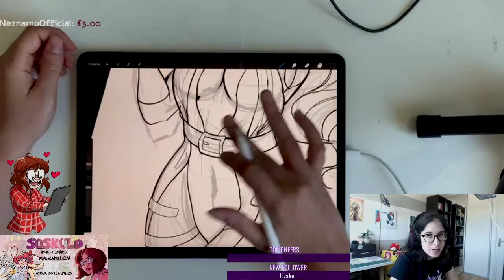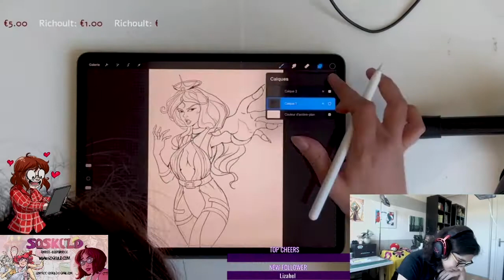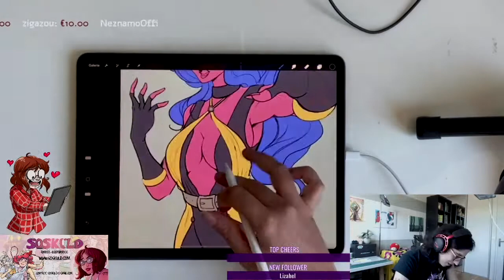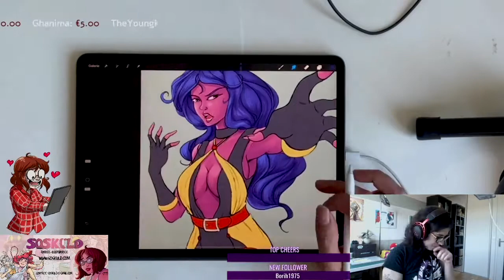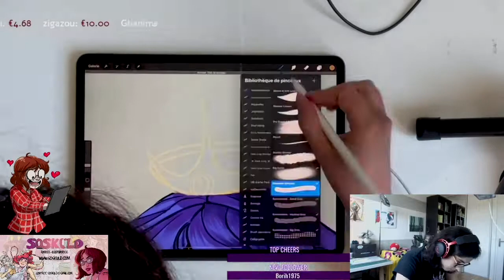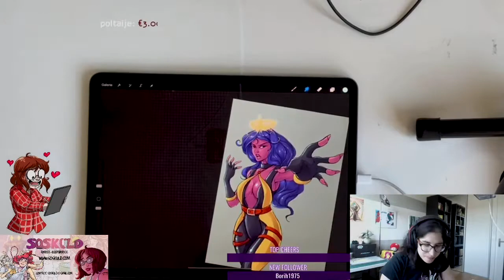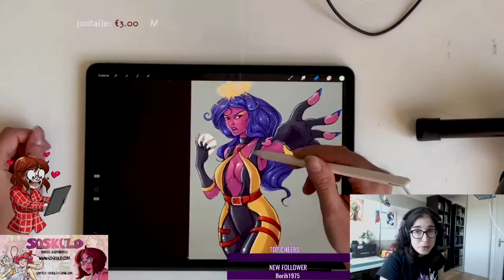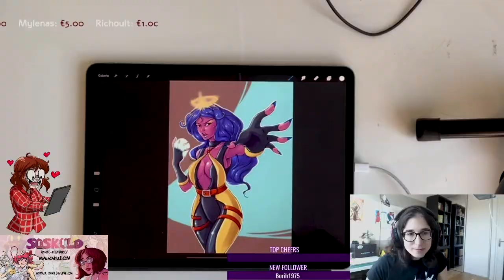The Unknown Hero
Coucou !
Nouvelle timelapse sur une création de personnage. Je l'ai faite en grande partie offline puis terminée lors du stream de la semaine dernière.
Cette vidéo est donc consacrée essentiellement à la colorisation.
J'ai travaillé sur ipadpro et procreate.

Il y aura normalement une vidéo par semaine sur la chaine et je complèrai avec des VLOGS et des autos.

A Bientôt !